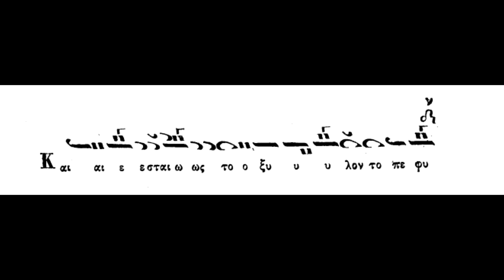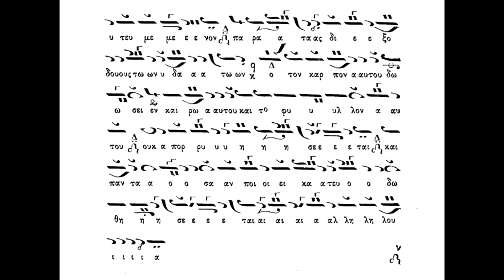Παραλλαγή, Καί έσται ώς τό ξύλον,ήχος πλ.δ΄,Σύνθεση,Π. Λαμπαδαρίου,Ερμηνεία Πανάρετος Φιλοθεΐτης.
Παραλλαγή, Καί έσται ώς τό ξύλον,ήχος πλ.δ΄,Σύνθεση,Π. Λαμπαδαρίου,Συνετμήθη παρά Μανουήλ Πρωτοψάλτου,Ερμηνεία Πανάρετος Φιλοθεΐτης(βιβλίον Ταμείον Ανθολογίας Θ.Φωκαέως 1869)